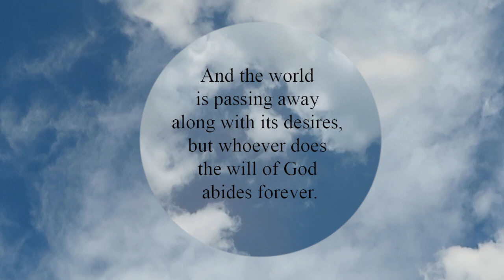1 John 2:17 - ヨハネの手紙一 2章 17節 - 1 Juan 2:17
And the world is passing away along with its desires, but whoever does the will of God abides forever.
世も世にある欲も、過ぎ去って行きます。しかし、神の御心を行う人は永遠に生き続けます。
Y el mundo pasa, y sus deseos, pero el que hace la voluntad de Dios permanece para siempre.